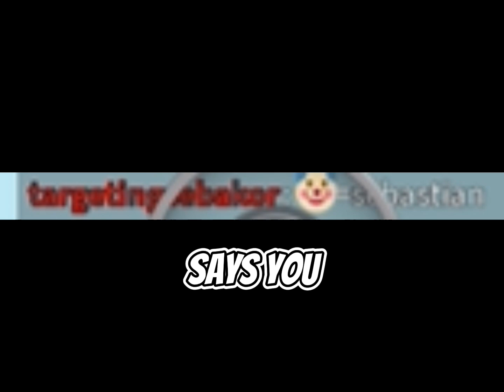A Video About My Biggest Hater💀🤡